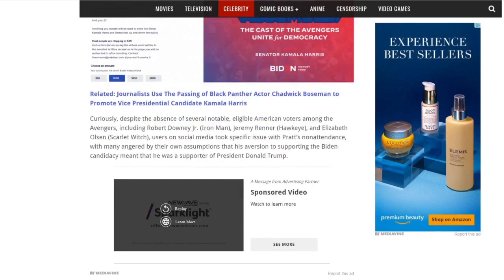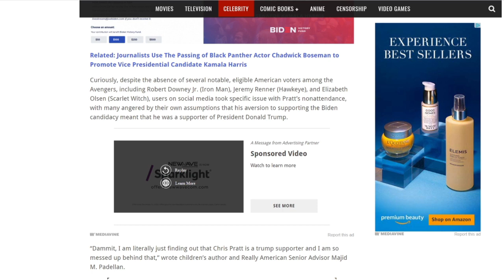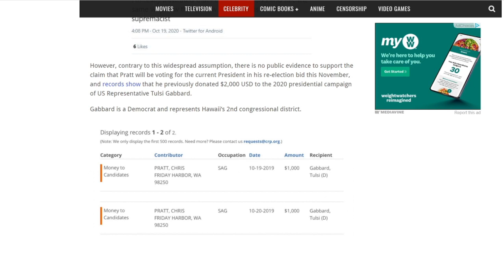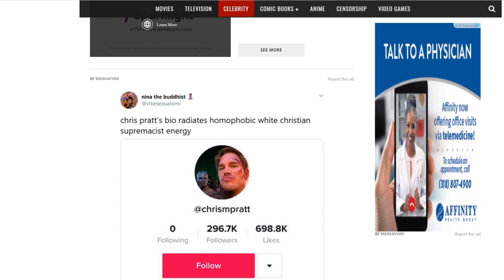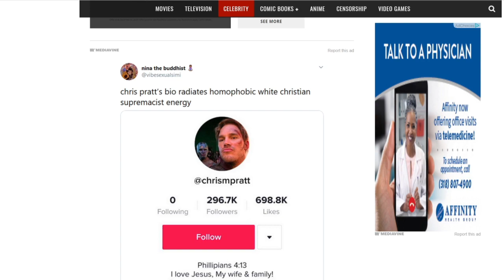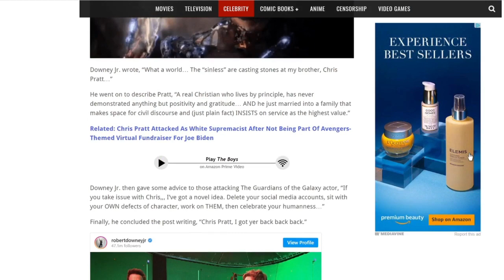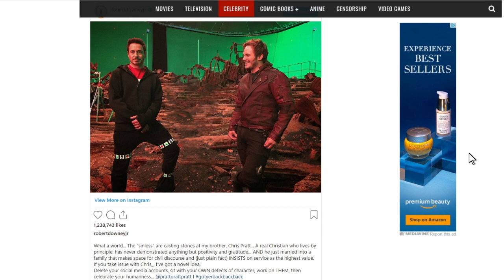Ironman Robert Downey Jr UnCancels Chris Pratt following Twitter Backlash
Ironman Robert Downey Jr UnCancels his brother Chris Pratt after the Twitter mob labels Pratt a white supremacist and cancels him because he chose not to join an Avengers-themed virtual fundraiser for former Vice President and 2020 Presidential Candidate Joe Biden.